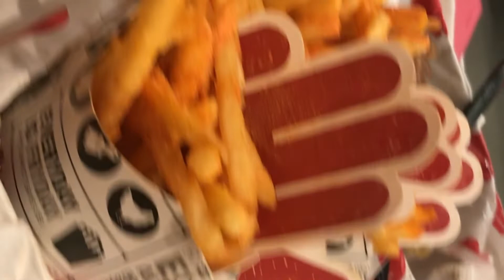Mukbang with my friends